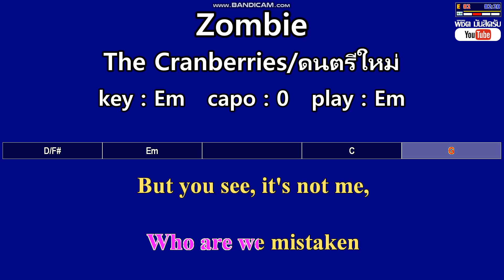Zombie - The Cranberries/ดนตรีใหม่ (Karaoke & Easy Guitar Chords) Key : Em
Zombie - The Cranberries/ดนตรีใหม่ (Karaoke & Easy Guitar Chords)  Key : Em  Capo : 0